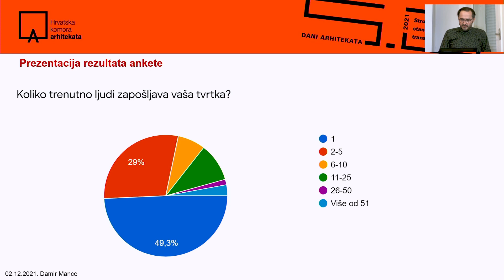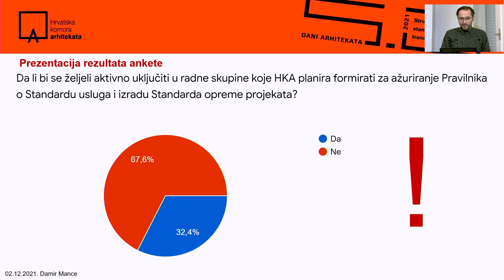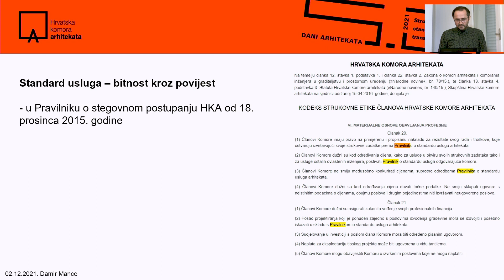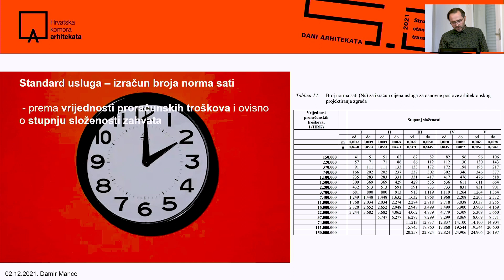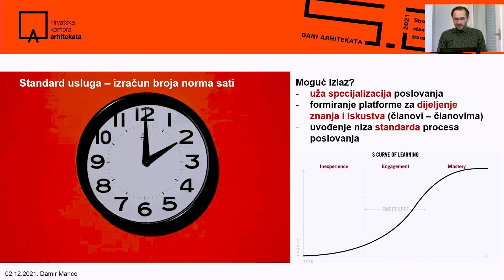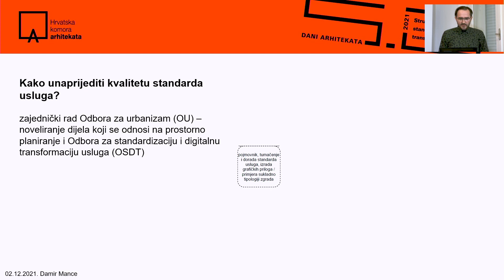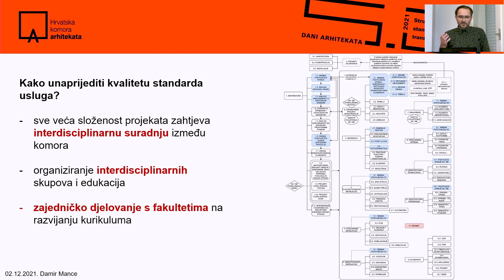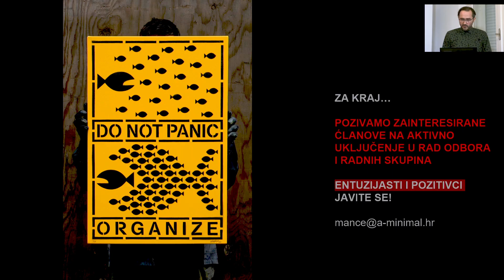Dani arhitekata 5.5 - Damir Mance - Standardi usluga u hrvatskoj danas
Uvodno predavanje – Standardi usluga u hrvatskoj danas
Damir Mance, dipl. ing. arh., predsjednik Odbora za standardizaciju usluga i BIM

Društva arhitekata Zagreb,  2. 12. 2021.